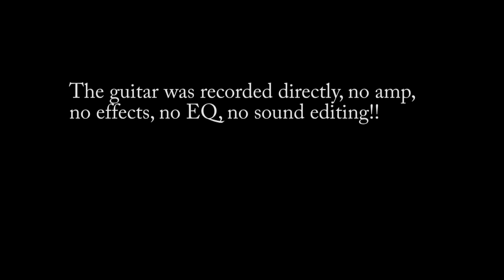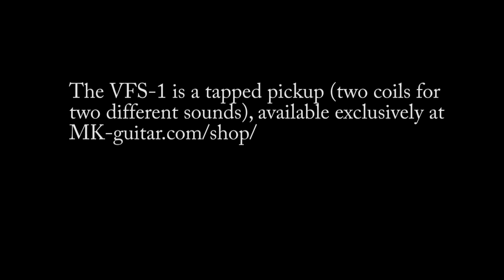A/B comparing VFS-1 pickup vs. 1955 Fender Strat pickup / DiMarzio FS-1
The VFS-1 is a tapped pickup (enables two different sounds) that is available exclusively In this video it is A/B compared to an all-original 1955 Fender Strat pickup, and to a DiMarzio FS-1, more info